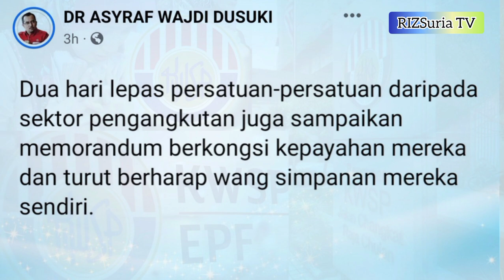KEMUNGKINAN BESAR PENGELUARAN KWSP RM10K "ONE-OFF" DIBENARKAN DENGAN DESAKAN RAKYAT YANG BERTERUSAN!